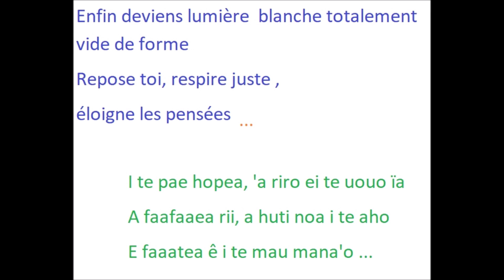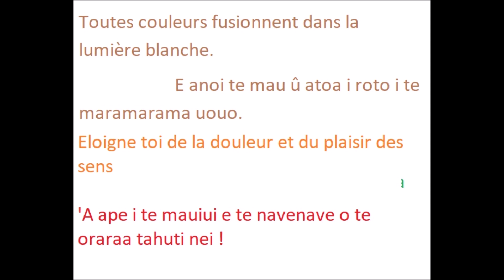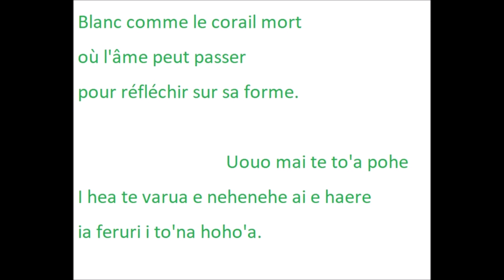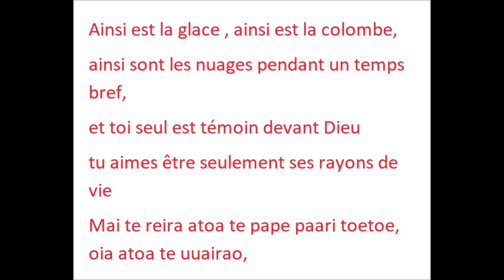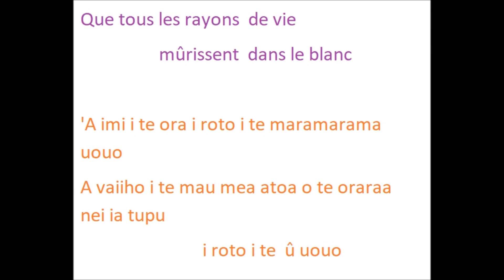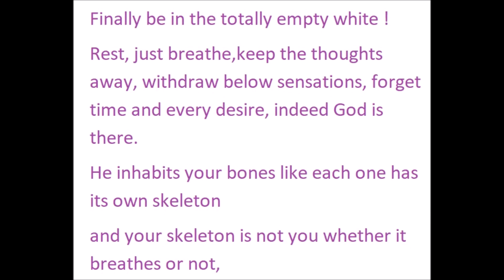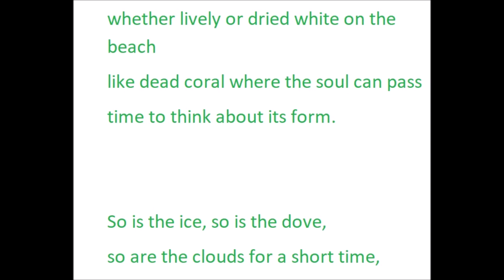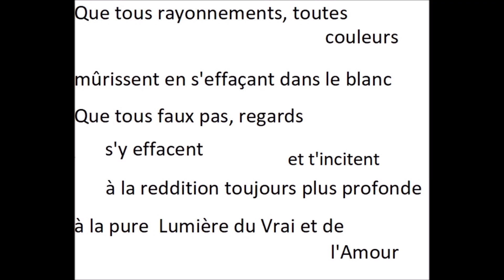opus 2113 : WHITE INNER LIGHT MEDITATION,19-03-2024 version by Dominique Oriata TRON ,qanun & syrinx